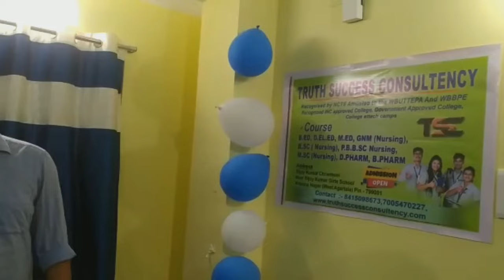Ang bo briyani jora twile song na rwngkha no😆||Ama thokjak so kha🤭😍//@somadebbarmavlogs8605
Soma Debbarma vlog
Soma Debbarma family
Soma Debbarma